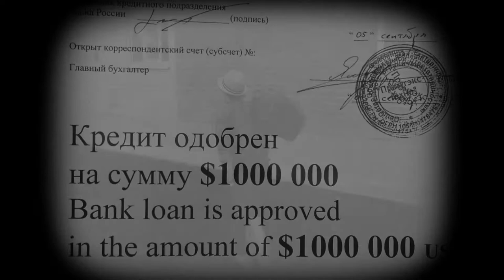Sweet home - Roman Ram Lobashkov (music and lyrics by me) music video клип clip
All the music, song lyrics and all instruments - by me;)
You'll make me very happy:) And if YOU want to be in my future video clips, please write me, I will answer you ASAP and we'll think out smth!
This is a new music for you!

Надеюсь Вам понравятся мои клипы и ютуб видео! Для того чтобы посмотреть и увидеть больше, видеоклипы сможете найти
И Вы сделайте меня счастливее, а я буду в свою очередь считать каждого из Вас своим другом! А если клипы и видео Вам понравятся и Вы захотите увидеть себя в следующих, пишите мне и мы что нибудь придумаем! Я просто очень люблю слушать музыку и сочинять музыку, исполнять песни и в основном новые песни! Так что это точно новинки музыки!;) И может быть когда нибудь попаду в +100500 с Вашей помощью! Надеюсь Вам будет интересно смотреть мои клипы, я старался, чтобы Вам было интересно! Так что в некоторых из них Вы найдете приколы!
Эта новая музыка для Вас!

Song lyrics:

Sweet home

I will find a way to my sweet home
It will be a place that I'm looking for
And nothing makes me forget
About my dream what I can get

Birds will sing
Songs only for me
And the morning sun
Will wake me up so tenderly
Oh, I'll find my sweet home

I will have a sleep for whole a week
I will hear the sounds of ocean breeze

I can take you for the miles and miles away
And I will show you that your dreams can come true

Don't you
Want to
Come with
Me, yeah

My video songs are rock and roll songs, hindi songs, rock songs, country songs, blues songs! It's new music, rock and roll music, rock music, country music and blues music for your ears! I just like to play music, write new songs! It will be great if you like it!
Sincerely yours Roman Ram Lobashkov;)

Мои песни это рок н ролл, кантри, хинди, рок и блюз! Спасибо что Вы готовы смотреть эти произведения!
Искренне Ваш Роман Рэм Лобашков;)